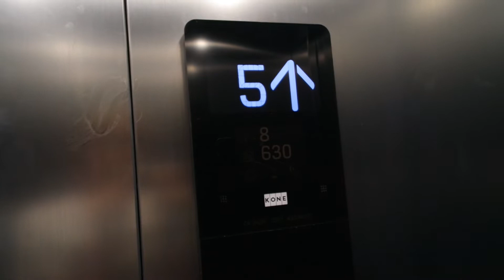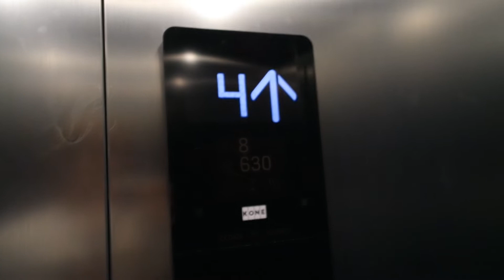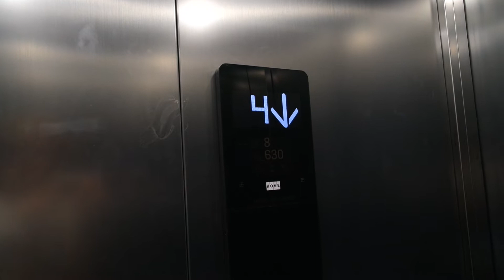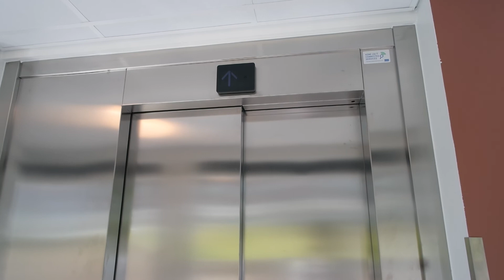Brand new 2017 with KSS 280 fixtures! Kone traction elevator/lift in Seunalantie 11B, Kerava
Location: Seunalantie 11B, Kerava, Finland
Brand: Kone
Year installed/modernized: 2017
Serial number: 43036072
Floors: 6(1, 2, 3, 4, 5, 6)
Capacity: 8 persons or 630 kg
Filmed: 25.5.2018